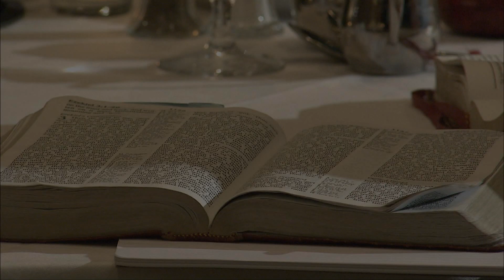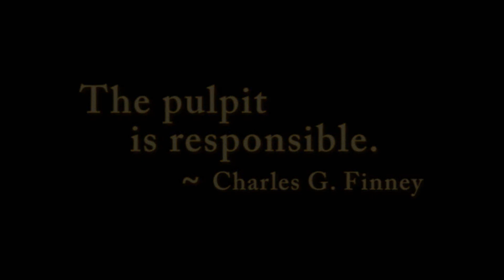Is the Pulpit Responsible? HD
A chilling statement from Charles Finney as retold by David Barton at the 2009 Watchmen on the Wall conference.